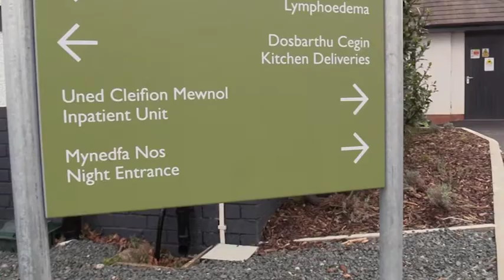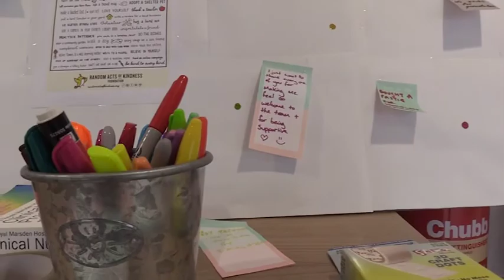St Kentigern Hospice Huge Refurbishment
@stkentigernhospice has undergone HUGE refurbishment to help them continue to provide people in North Wales with the best possible care